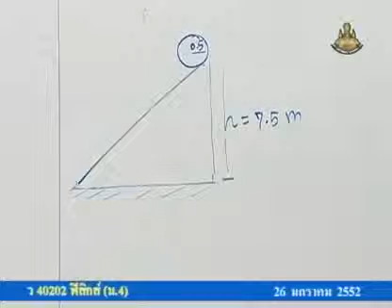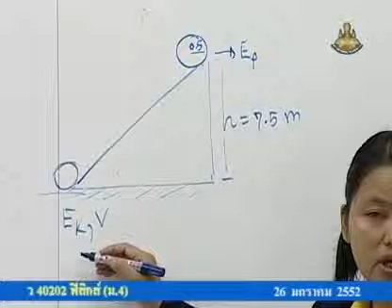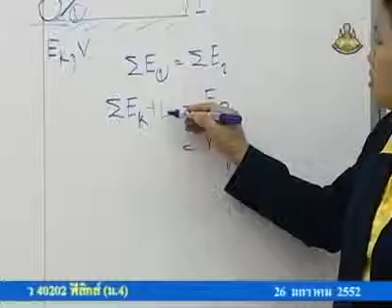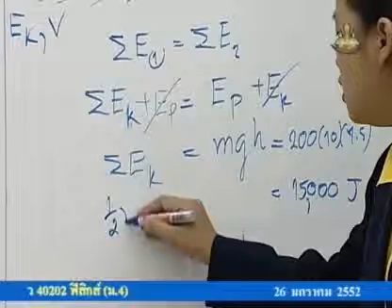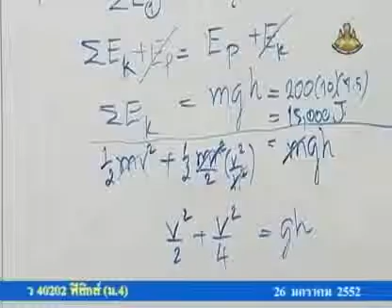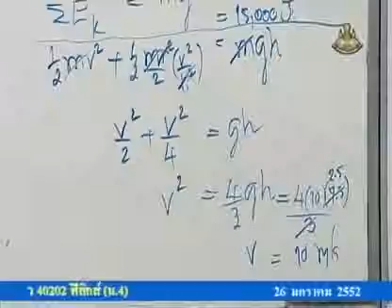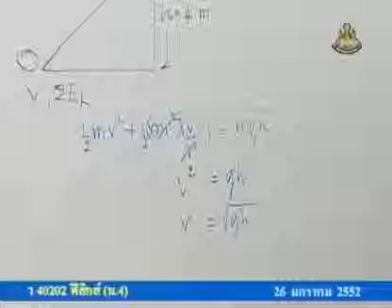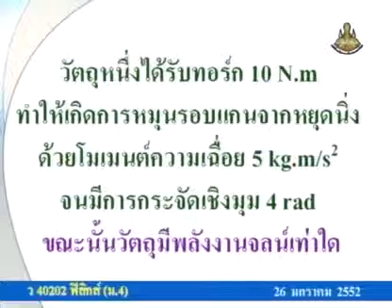357 51phM4 094Dh physicm 4 ฟิสิกส์ม 4